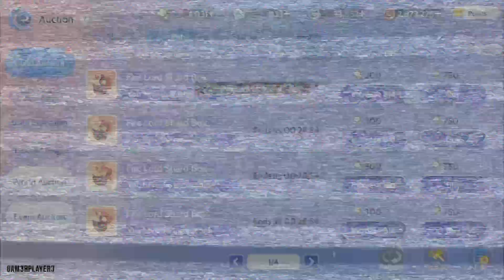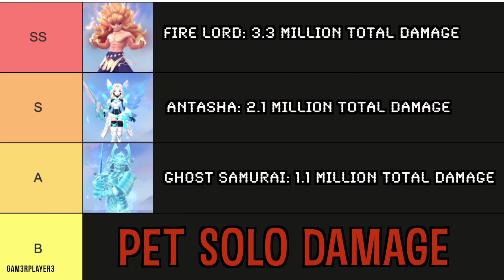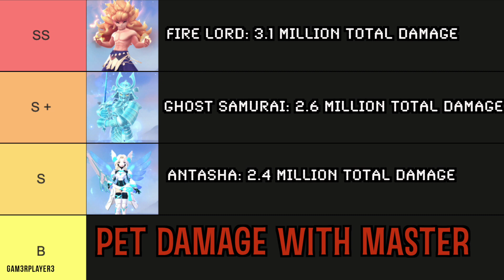Ragnarok Origin Global : Which is the best S Class DPS Pet ?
In this video, we will experiment and find out what is the Best DPS Pet